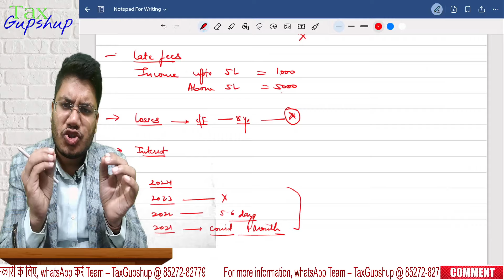ITR Filing due date update & Extension of ITR due date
Hii 😊

In this video, we will talk about ITR Filing due date update & Extension of ITR due date

*Contents covered*
Due Date Reminders of Income Tax, GST, ROC, PF, ESIC
Change in Due Dates
Festival greetings
Tax notifications and circulars (with key highlights)
Subsidies and other Government supports
Start up's
MSME

All designs are suitable for WhatsApp, Facebook, Twitter, Instagram, LinkedIn and other social platforms.

*Subscription plans*
One Month (Trial plan) - Rs 300/-
Annual Subscription - Rs 3,000/-

For Sample and more details just reply with HELLO or click on below link

Thanks,
*Team – TaxGupshup*